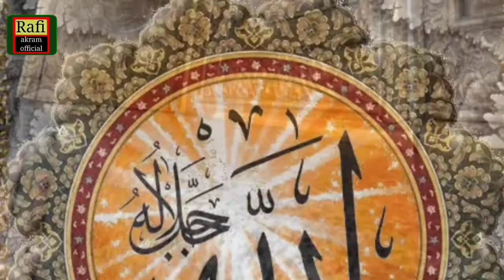Surah Nisa urdu translation kanzul iman/29-9-22 @tarjamahtube rafiakramofficial jamshedpur#✔️❤️